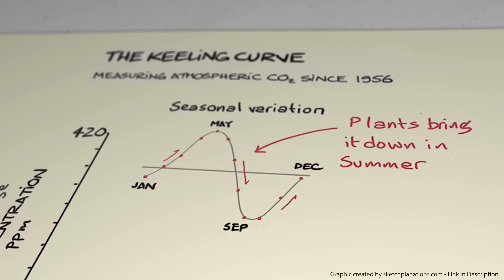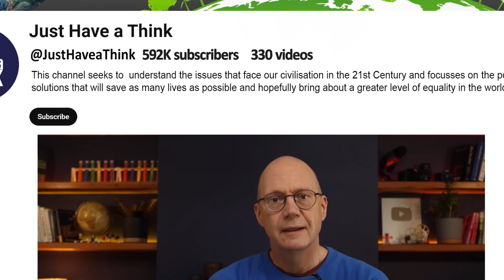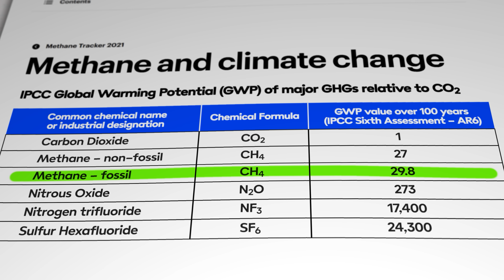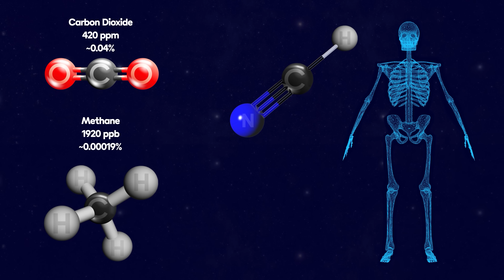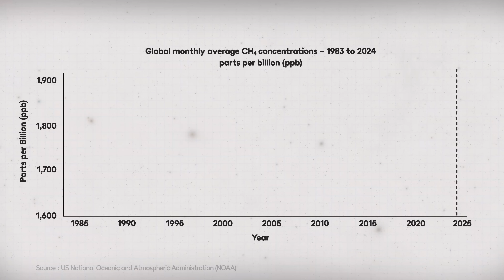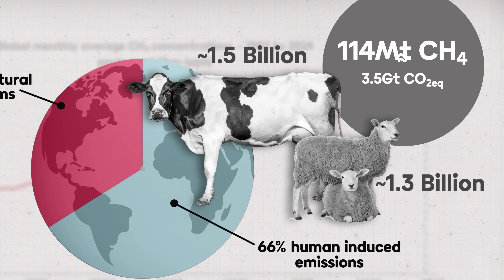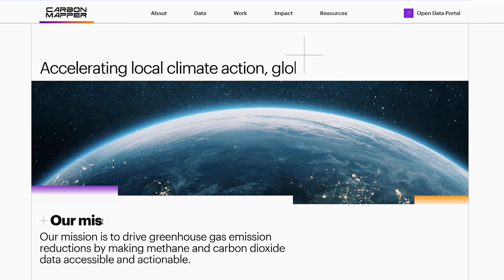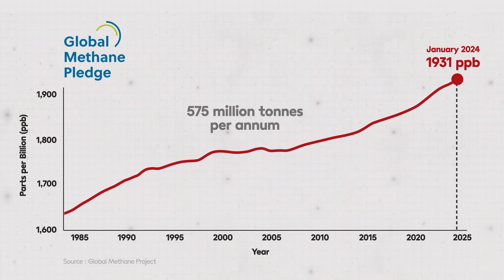Have we lost control of METHANE gas?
Methane is 87 times more potent as a greenhouse than carbon dioxide over the 12 years or so that it typically hangs around in our atmosphere. The new 2024 Methane Budget from the Global Carbon Tracker tells us that it has been accelerating in recent years reaching record levels between 2017 and 2024. So, what's going on, and what can we do about it?

Research papers referenced in the video :

Methane Tracker